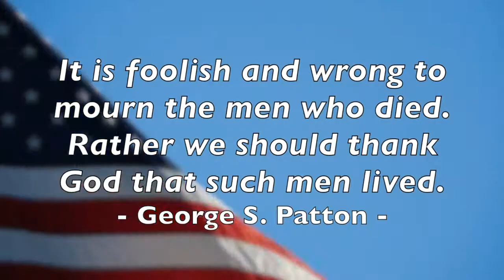Memorial Day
In occasione del Memorial Day la Console Generale Lee Martinez sottolinea l’importanza del ricordo di quanti hanno sacrificato la propria vita al servizio della nazione.

I valori di lealtà, dovere, altruismo e integrità che li hanno guidati, sono gli stessi che la diplomazia statunitense persegue quotidianamente a livello nazionale e oltreoceano.

Guardate il video per saperne di più su questa giornata e per conoscere meglio i Marines di stanza al Consolato Generale degli USA a Milano

US Army Garrison Italy
U.S. Embassy to Italy - Ambasciata Americana a Roma
U.S. Consulate General Naples
U.S. Consulate General Florence
American Corner Trieste